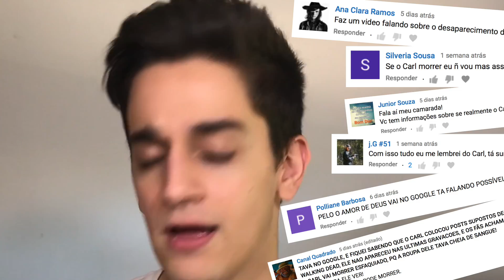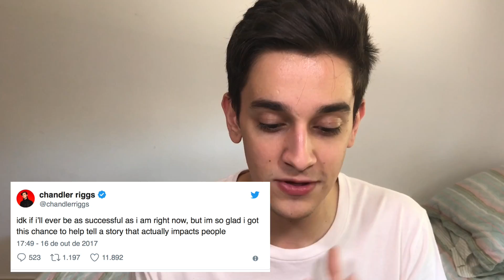O CARL VAI MORRER EM THE WALKING DEAD?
Muitos me pediram e ta aqui o vídeo contando um dos principais rumores que gira entorno dessa oitava temporada de The Walking Dead!